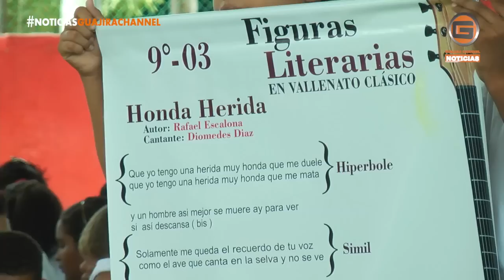COLEGIO DE RIOHACHA CELEBRÓ EL DÍA DEL IDIOMA CON VALLENATO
La Institución educativa Livio Reginaldo Fischione celebró el día del idioma rindiendo un homenaje al vallenato declarado recientemente patrimonio cultural inmaterial de la humanidad por la UNESCO.